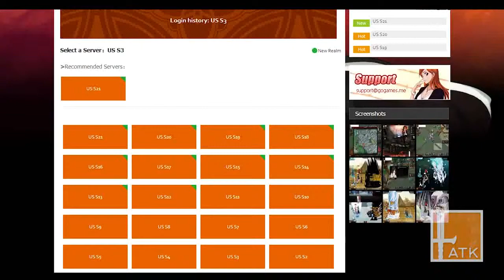A unique anime game